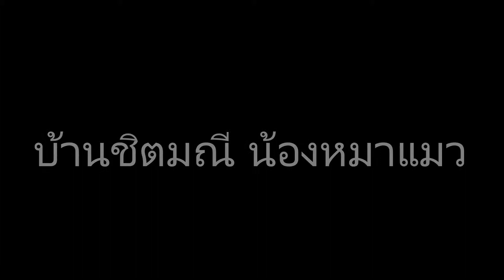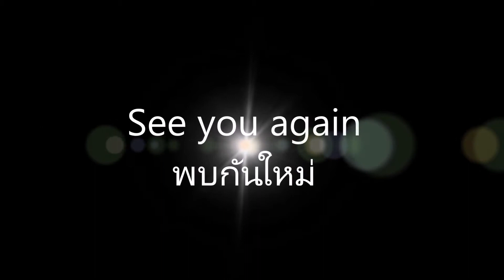VLoG :บ้านชิตมณี ( บ้านน้องหมา แมว พิการและสูงวัย)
ประทับใจกับการไปทริปครั้งนี้ เจ้าของบ้านต้อนรับอย่างดี ให้เยี่ยมชมน้องหมา น้องแมว การจัดการการความสะอาดถือว่าดีมาก เพราะถึงสถานที่จะไม่เอื่ออำนวยแต่ด้วยความรักและเอาใจใส่ เจ้าของบ้านก็ดูแลน้องหมาแมวเป็นอย่างดี มีเสื้อน่ารักๆ ใส่ จัดเป็นสัดส่วน กลิ่นถือว่ามีน้องหมาแมว ร่วม   200 ชีวิตแต่ก็ไม่มีกลิ่นให้รบกวน อยากเป็นกำลังใจให้สำหรับผู้มีจิตอาสา ที่ช่วยเหลือน้องๆ หมา แมว เราเป็นเพียงส่วนหนึ่งเท่านั้น